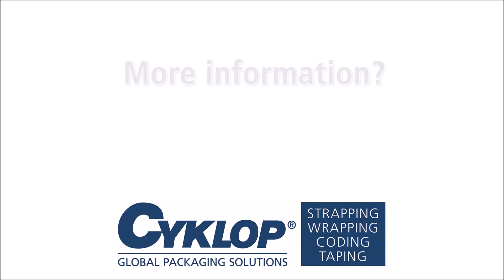Horizontal stretch wrapper: CSO series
The CSO series film-wrapper is an automatic horizontal film-wrapping machine for packaging and/or bundling (mainly long) products with film wrap. The load is packaged securely and protectively so that it can no longer move within the packaging. The products are moved on automatically.